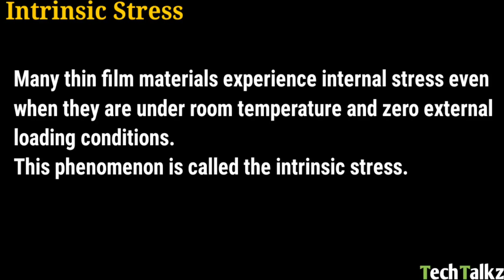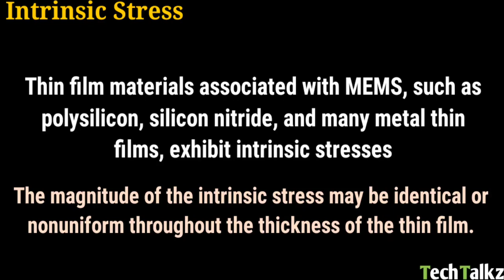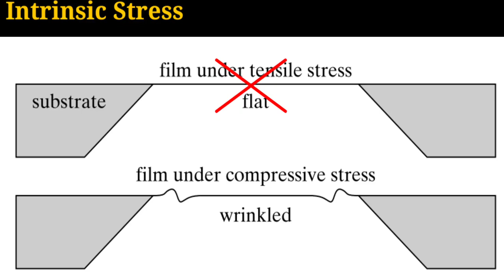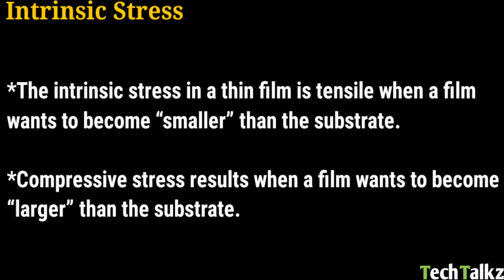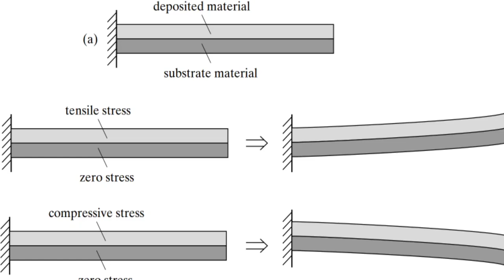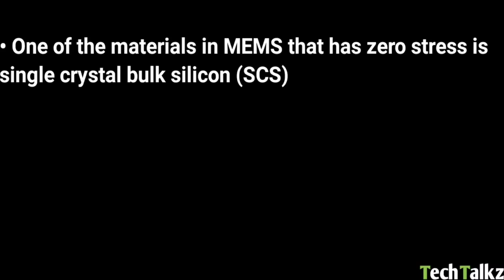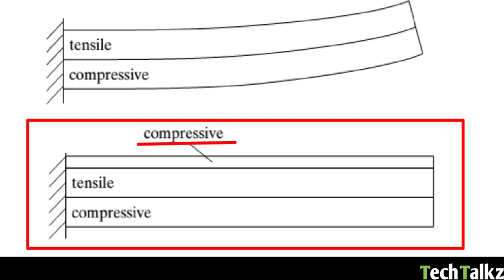Module 2 | Part 5 | MEMS | S7 ECE -KTU